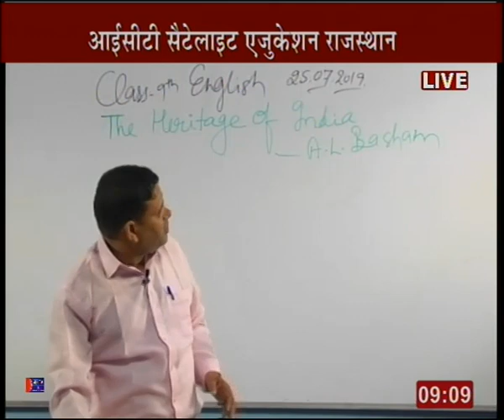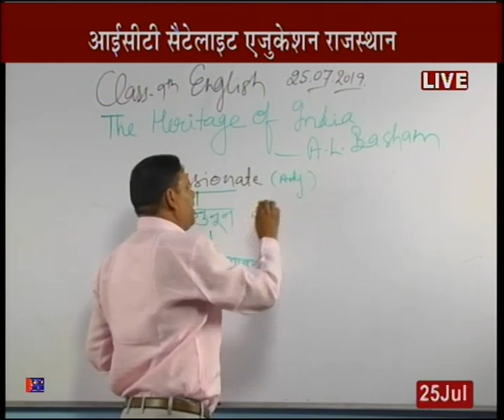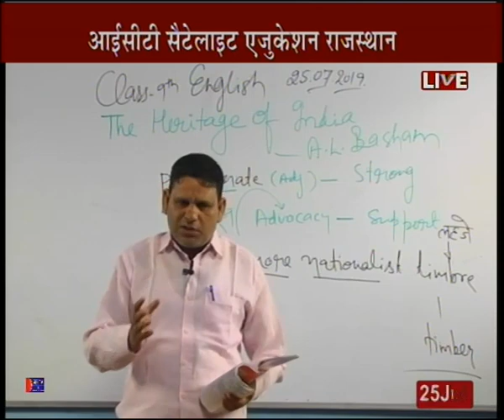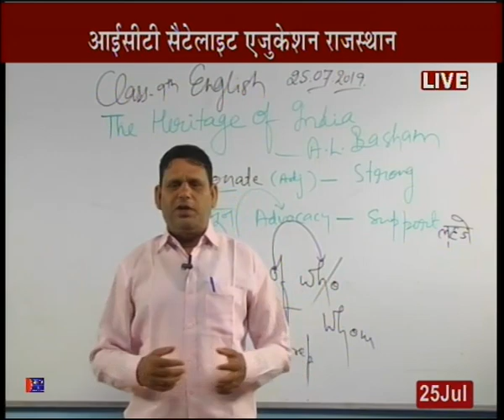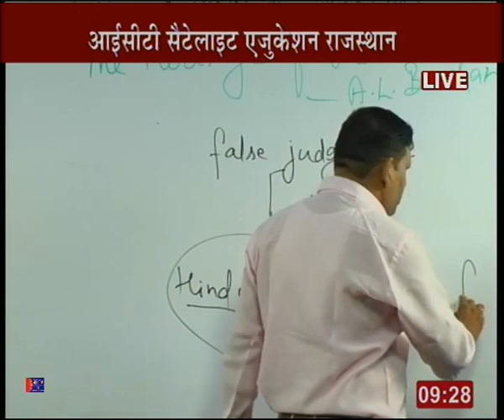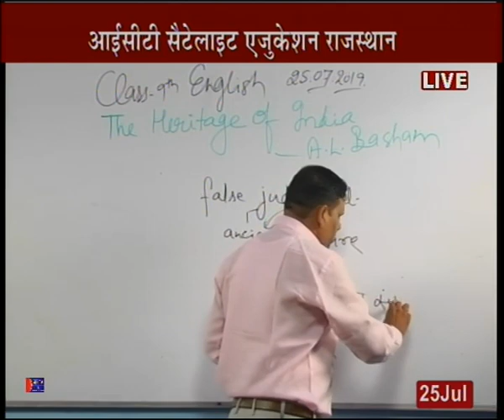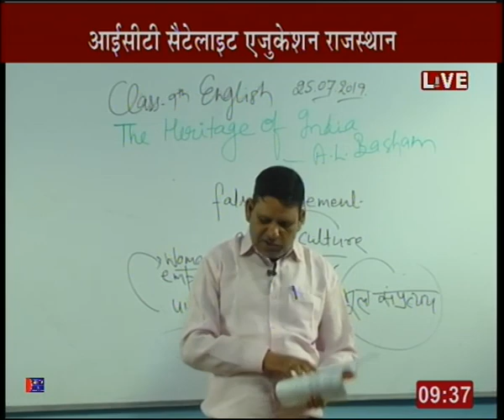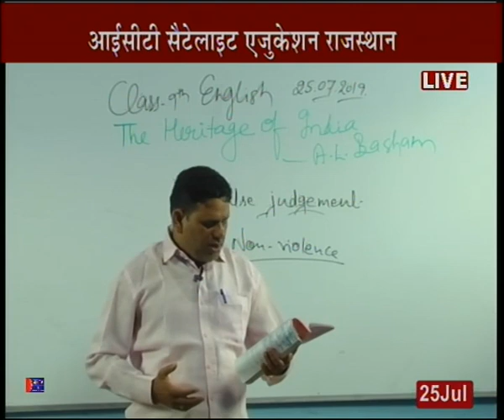Rajasthan ICT Satellite Education English 9th" Good Manners" 25 July 2019-20 Lecture-11